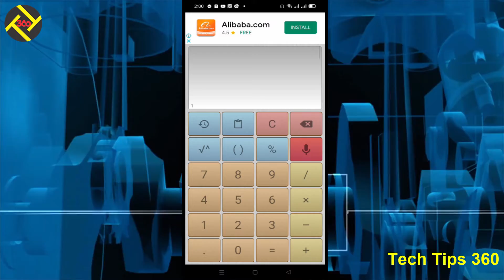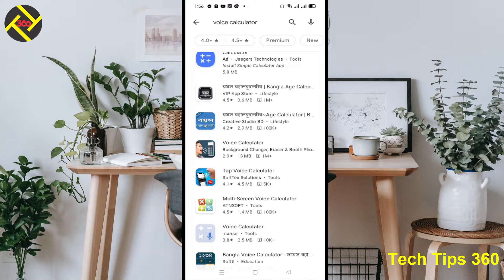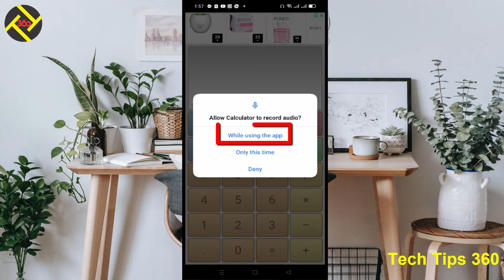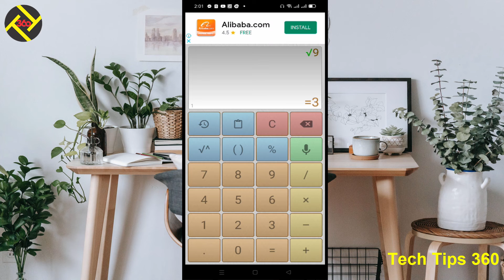Voice control calculator । automatically calculate what you say । calculate of voice । Tech tips 36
Today I will show voice control calculator with an android app. Automatically will be calculated what you say that is mathematical voice.
Calculate of voice is so fast than typing. Complicated calculation by just speaking plus, minus, multiply, slash, percentage,  point, squire root etc.
recognition technology with faster calculation by voice. Free talking calculator app for download and install. Voice command calculator is now so popular now a days. Calculate with your voice in English but this video tutorial is Bangla. Bangla tech tips of android smartphone. Multi-screen voice calculator an android app is the best than other app. Voice calculator android app tutorial in Bangla language. Android app of voice calculator is more faster than manually typing. Calculate by your voice with an android app by English language. Best voice calculator android app is Multi-screen voice calculator. Become smart in future following Tech tips 360.

To get update video about technical related just like Computer problem solution & android problem solution video. Thanks.